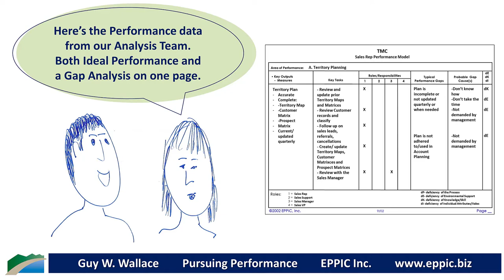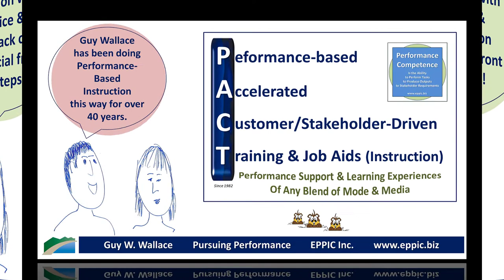PACT - The Analysis and Design Flow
In PACT - the Analysis data flows right into the Design templates - for use with a Facilitated Group Process/Team-based Analysis and Design effort.